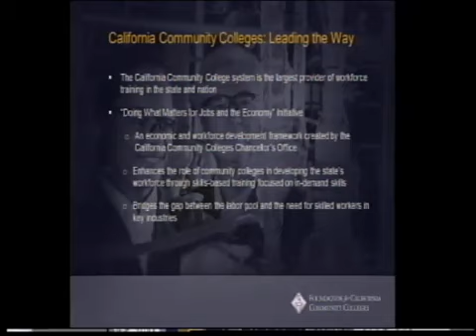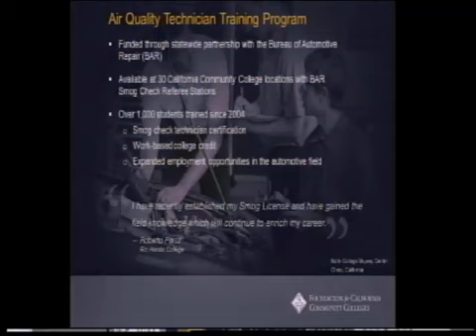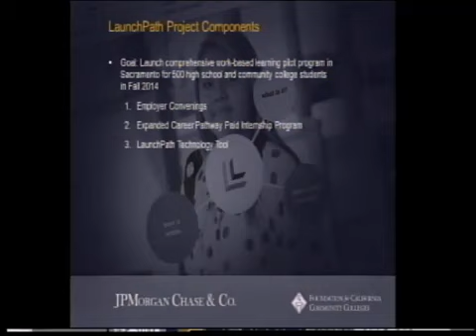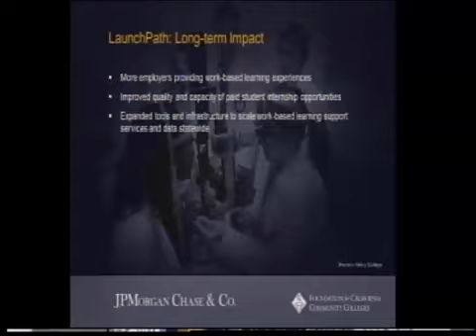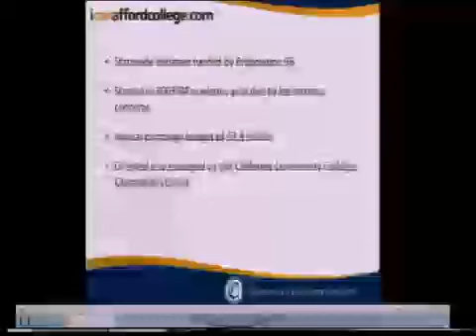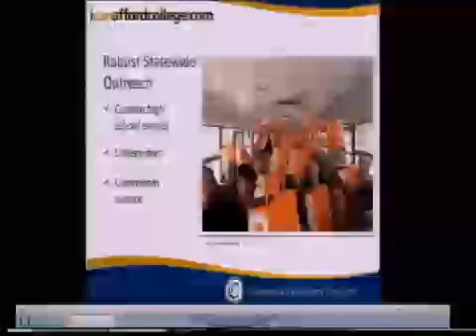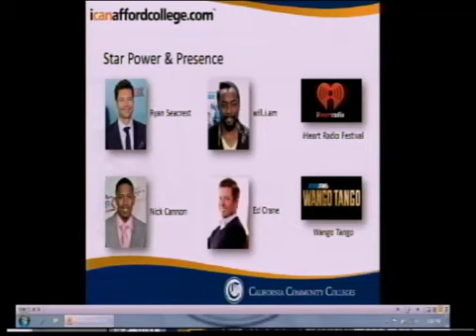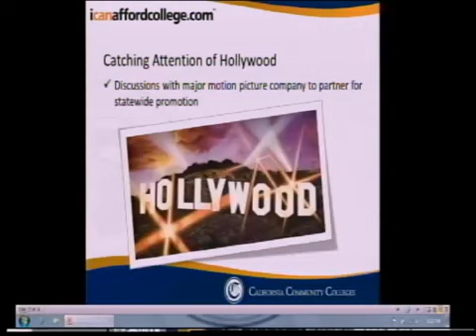January 2014 Board of Governors Meeting - Day 1, Part 2